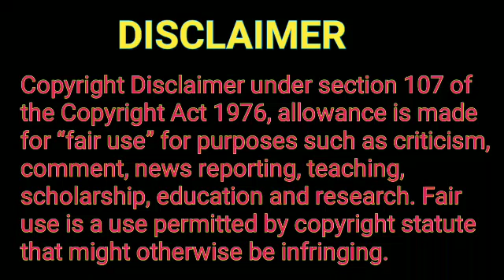Tomake Chai Bengali Movie | Bonny Sengupta, Koushal Mukherjee | Full Facts and Review